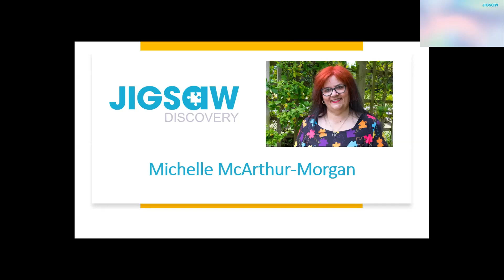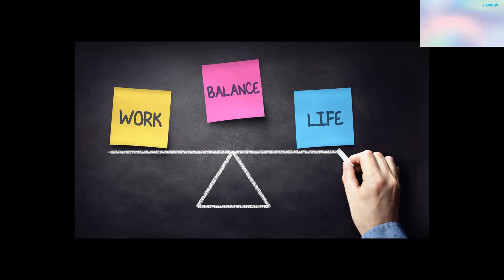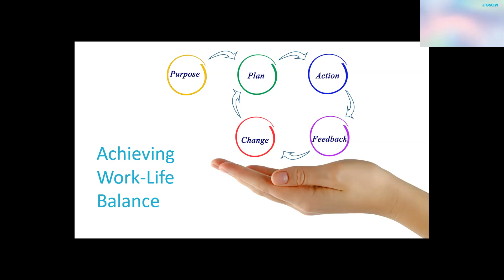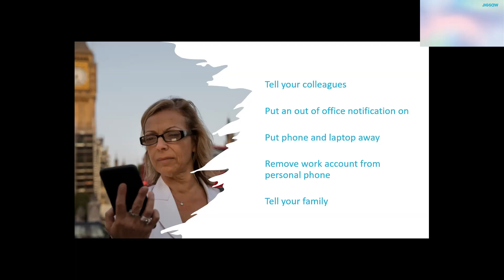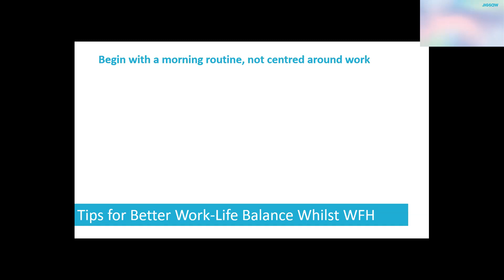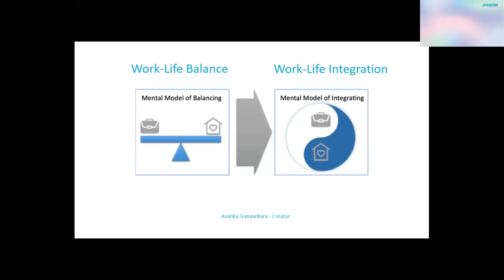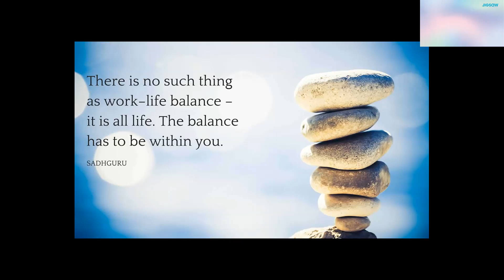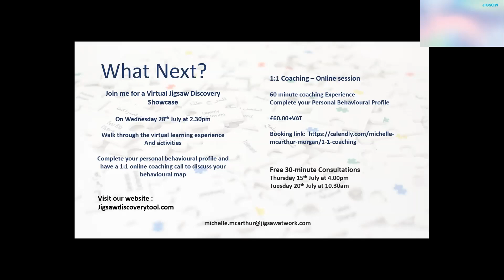Work-life Balance in a Hybrid World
Most of us find ourselves constantly torn between the pressures of work and personal life. We need to earn a living, but we also want time with our families, friends and for ourselves.

It can often feel as if there is just not enough hours in a day or days in a week.

And while we rush around trying to fit more and more activities into the day, it is usually the quality time with our family, friends and for ourselves that gets squeezed out or at best gets put to the bottom of the list

This webinar is designed to give an overview of how to achieve a healthy work-life balance in a hybrid world.

During the webinar we will be discussing:
• What we understand by the term work-life balance
• Why is having a healthy workplace balance so important
• Signs to look out for which may indicate an unhealthy work-life balance
• Taking action – things we can do to help ourselves to improve our work-life balance
• Is work-life balance still relevant in 2021
• Work-life balance or work-life integration
• Switching off and unplugging ourselves from work

00:00 Introduction
03:42 What we understand by the term work-life balance
10:55 Why is having a healthy workplace balance so important
12:22 Signs to look out for which may indicate an unhealthy work-life balance
14:22 Taking action – things we can do to help ourselves to improve our work-life balance
32:50 Is work-life balance still relevant in 2021
33:52 Work-life balance or work-life integration
45:53 Switching off and unplugging ourselves from work